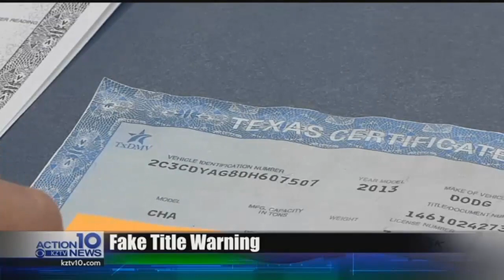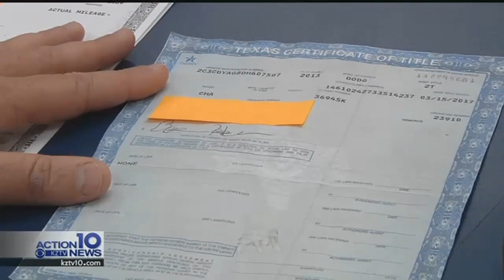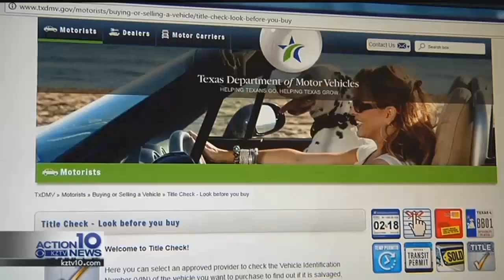Beware of fake automobile titles